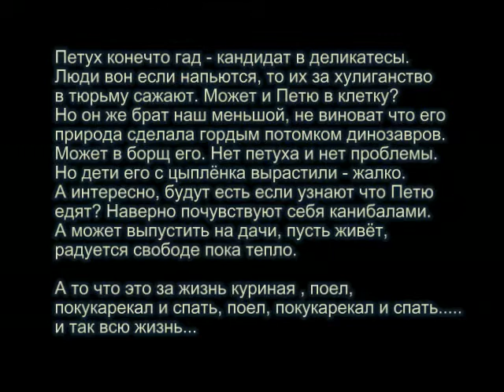Злой петух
Что делать с петухом?

Я его убил и мы съели)